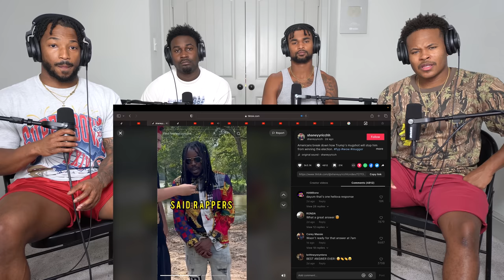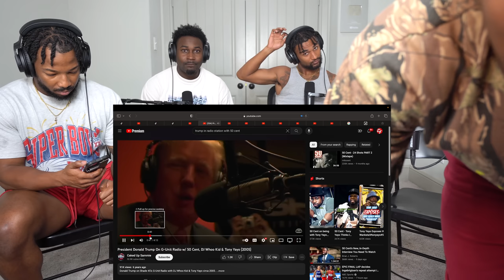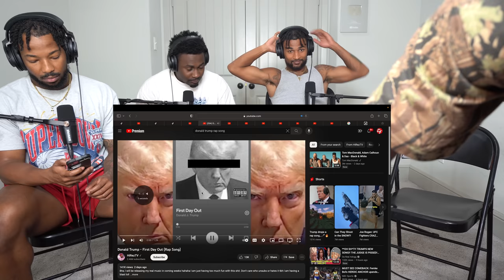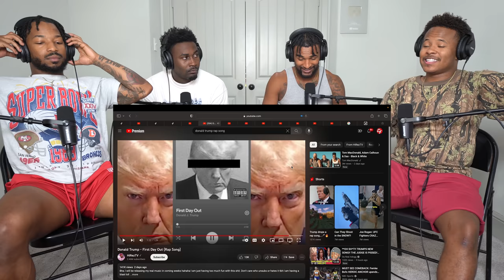Trump Made A Song! Black Supporters Grow at Tremendous Rate!